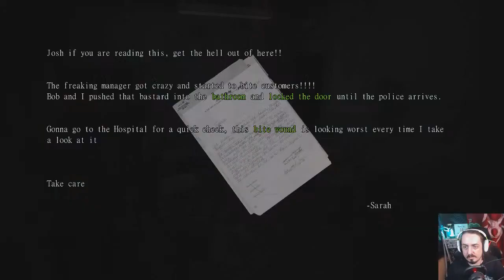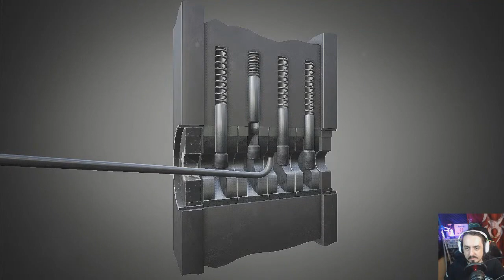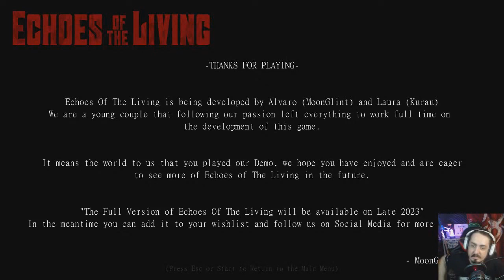Echoes of the Living - Demo Alley (second run)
Okay this time i play well, play proper and figure out how to finish it much better then the first time around. When i play how the game wants not how i want.